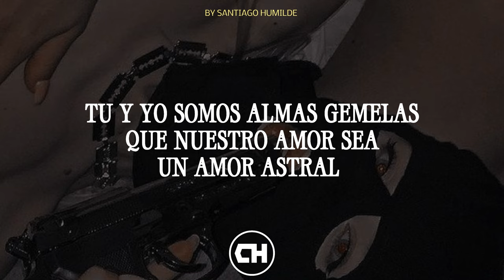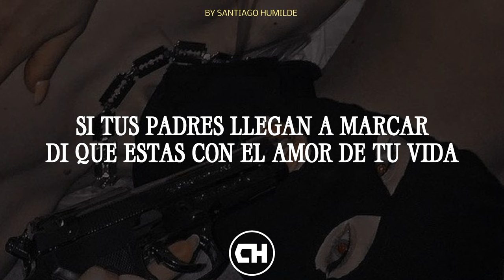[LETRA] Perfecta ✓ Grupo SM. [Estreno] [Romántica]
Gracias por mirar nuestro vídeo. 🎶🔥

🚫Contenido creado por SD MUSIC/SANTIAGO HUMILDE